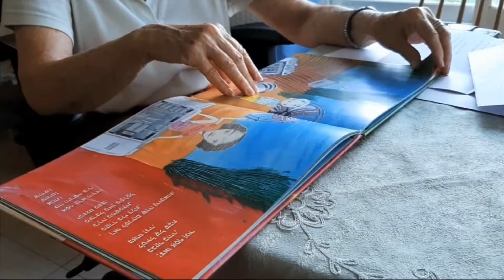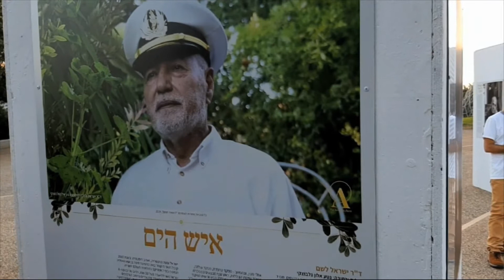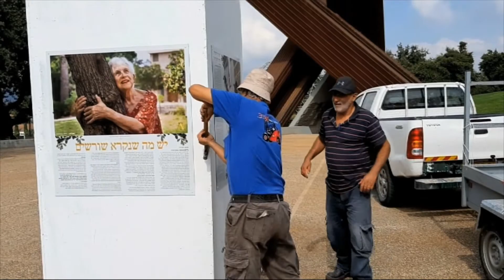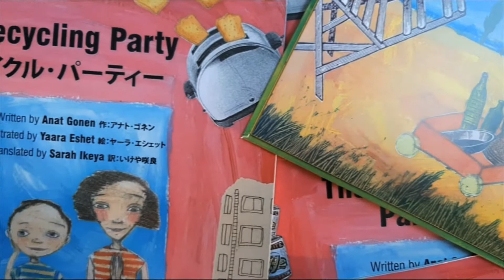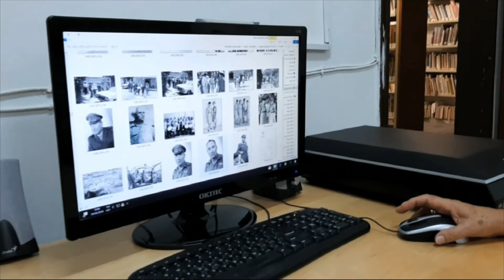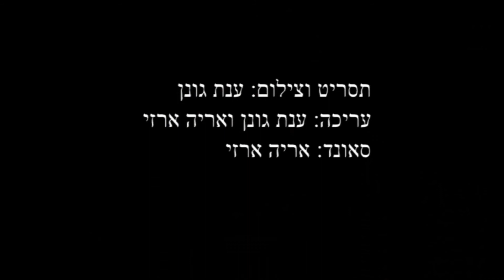לרוץ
סרטה של ענת גונן וצוות מבט כרמל